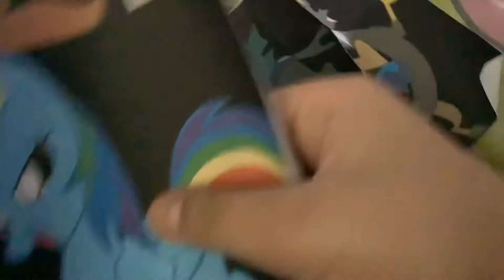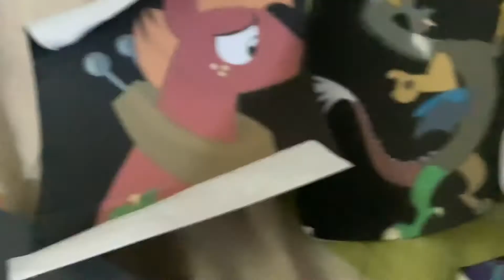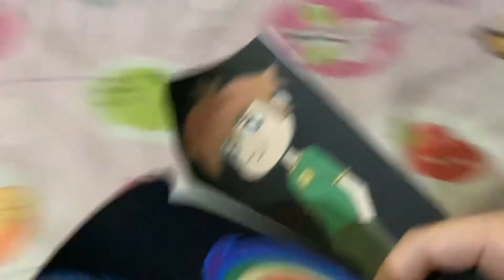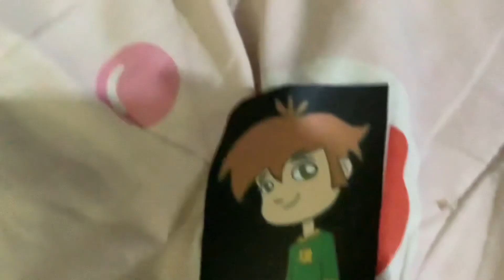Pony Story 2 (1999) Part 3